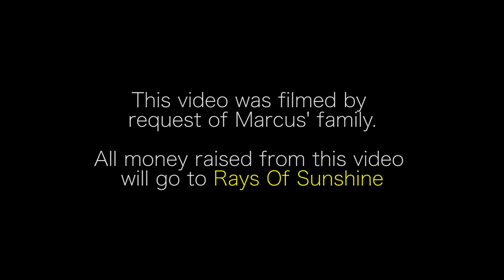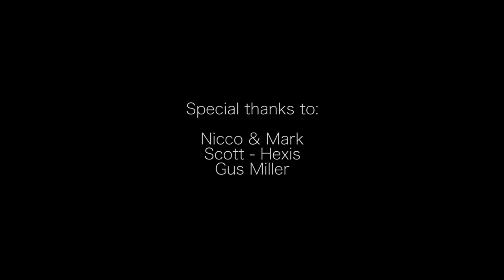In Loving Memory of Marcus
Marcus was laid to rest today. Friday 22 June 2018.

Mark and Nicco wrapped Marcus' coffin at the request of his family. A very difficult day at Yiannimize. Our hearts, thoughts and prayers are with his family.

R.I.P Marcus Alex Richmond.
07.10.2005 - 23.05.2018